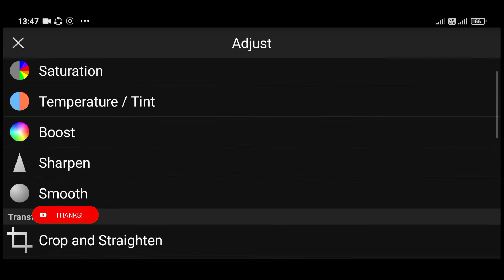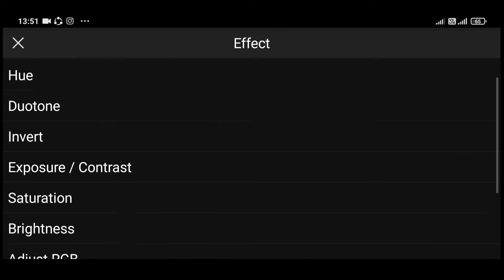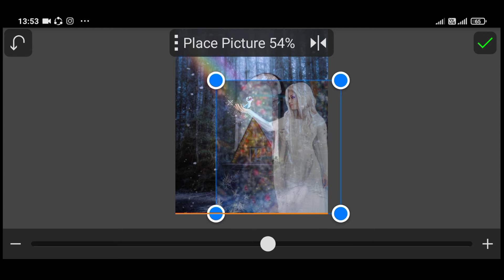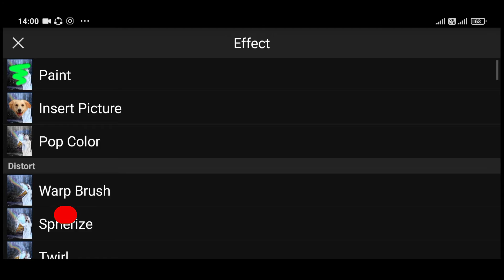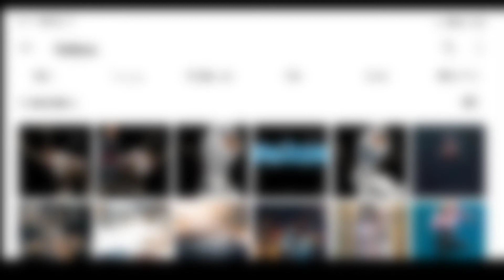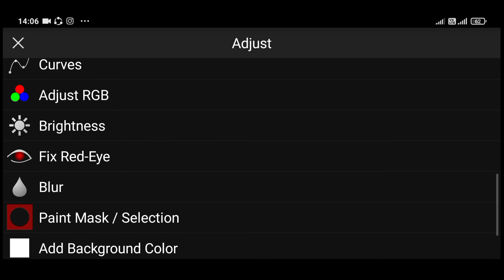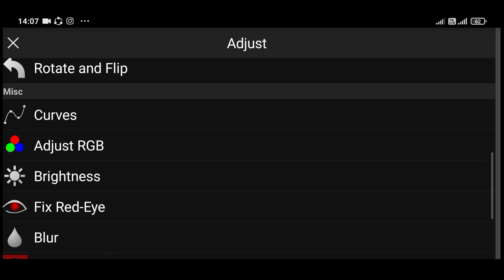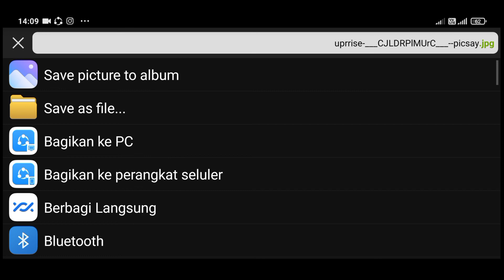Frozen Photo Editing Picsay pro | Tutorial Picsay pro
back on my channel, as usual I will share photo editing tutorial on picsaypro.
 This video tutorial is themed:
My video tutorial is 100% authentic using the PicsayPro application.
I hope my video tutorial can be an inspiration for everyone.
Greetings editor.

how to match background color in picsaypro